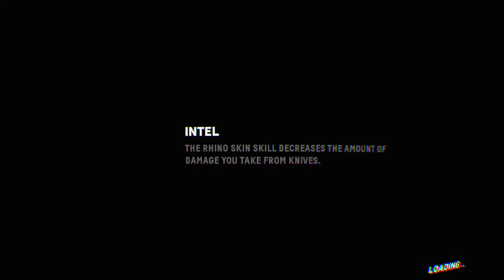Firewall Zero Hour™_20201205202213